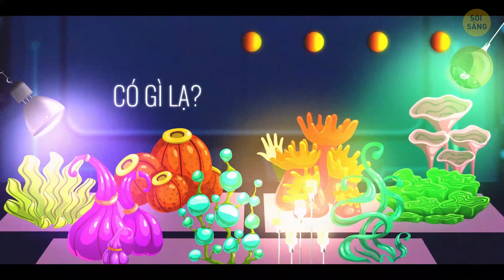Chỉ Bạn Mới Có Khả Năng Cứu Tàu Vũ Trụ Khỏi Kẻ Mạo Danh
Khả năng giải các câu đố một cách nhanh chóng sẽ trở nên hữu ích ngay cả... ở trong không gian! Hãy tưởng tượng bạn đang ở trên một con tàu vũ trụ và phát hiện ra có kẻ mạo danh trong phi hành đoàn của mình. Kỹ năng phân tích, tư duy phản biện và kỹ năng ra quyết định nhanh chóng - đó là các yếu tố cần có càng sớm càng tốt. Hãy tìm ra ai là kẻ phản bội trên con tàu của bạn!